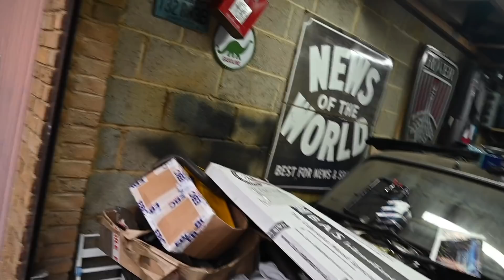Rover V8 new manifolds and other bits blog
Parts are gravitating towards the Rover V8, this week new new exhaust bits

Post me stuff!
Furious Driving
AYLESFORD
ME6 9LE